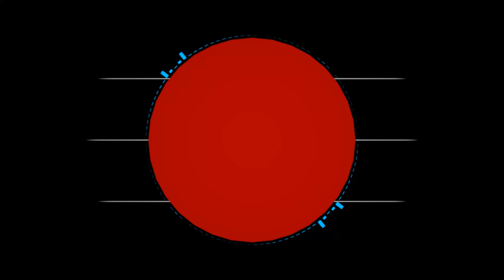DBZ Legacy Of Goku Pt.2 (Goku, Lord Of The Divorce Courts)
Dragon Ball Z Legacy Of Goku Part 2: Goku, Lord Of The Divorce Courts.

A new KaiserTrigger Let's Play.
The forest sure loves to get mad over the most trivial of shit. Missing kids is one thing. But a kid who lost a boat? What is this? A university safe space where only fluffy fluff emotions matter? The forest is a regressive leftist.
Enjoy the torment.